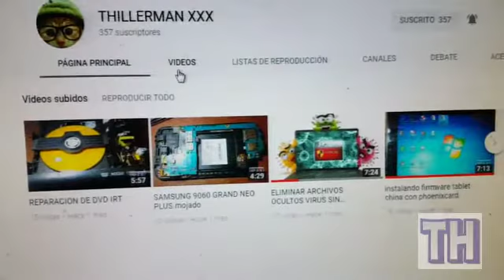REPARACION DE CONTROL REMOTO TV IRT